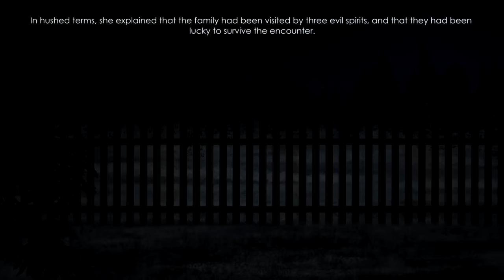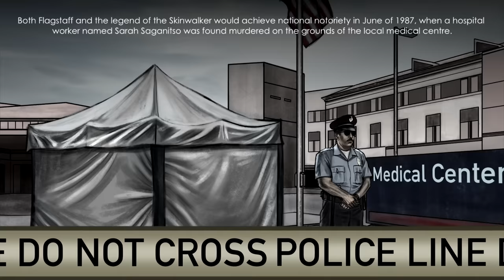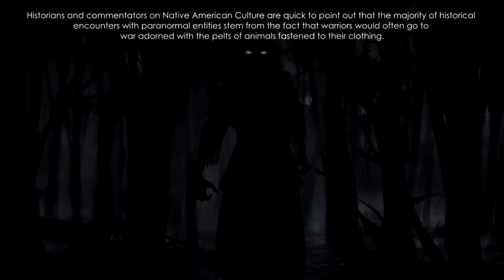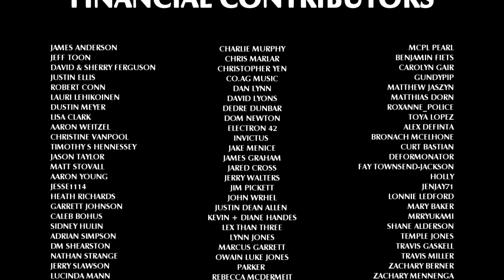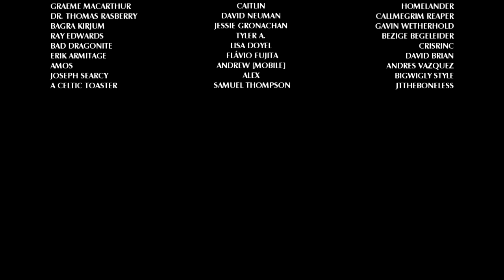The Scourge of the Skinwalker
For centuries, the southern regions of the United States have been plagued by stories of strange beings which travel under the cover of darkness, attacking anyone they encounter without fear or remorse. What is it that lurks in the shadows, waiting for lone victims? This week, we explore the Scourge of the Skinwalker.